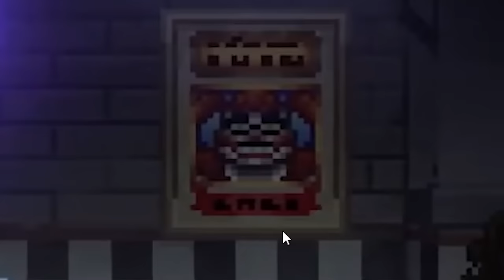FNAF INTO THE PIT - THE TRAILER IS HERE & THIS NEW FNAF GAME LOOKS AMAZING!